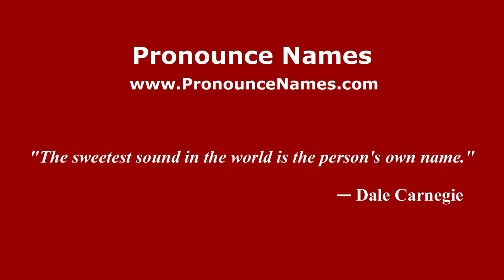How to pronounce Vincenzo Rennella (Italian/Italy) - PronounceNames.com